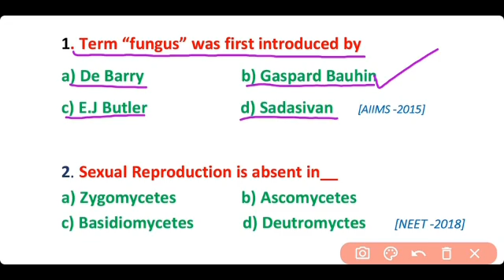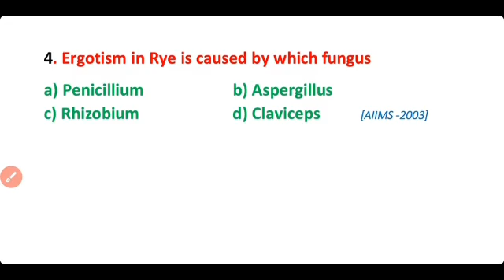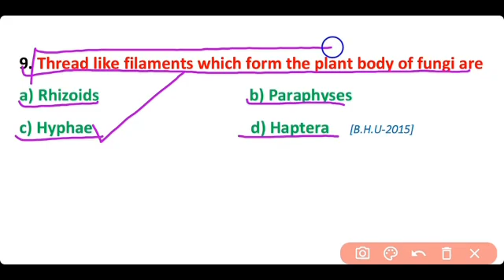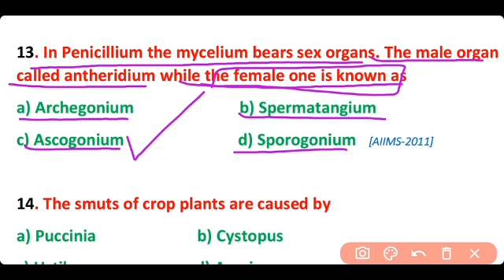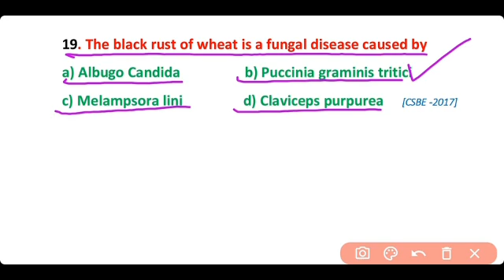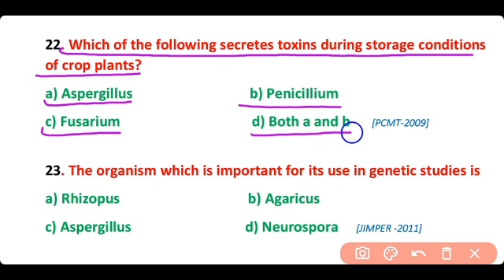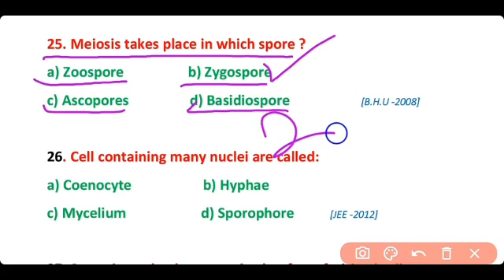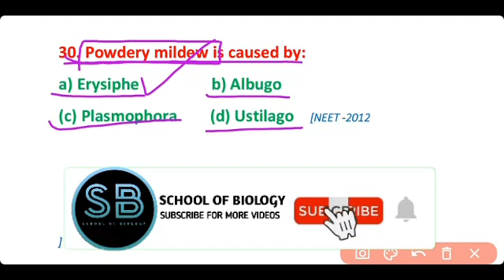fungi mcq || classification of fungi || biological classification mcq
This Video contains Multiple choice questions about Kingdom Fungi from examination point of view.

General Characteristics of Fungi:
a) Fungi are Eukaryotic.
b)  fungi acts as Decomposers – the best recyclers around.
c) No chlorophyll – non photosynthetic.
d) Most multicellular (hyphae) – some unicellular (yeast)
e) Non-motile.
f) Cell walls made of chitin (kite-in) instead of cellulose like that of a plant.
g) Are more related to animals than plant kingdom.
Reproduction in fungi is both by sexual and asexual means. The sexual mode of reproduction is referred to as teleomorph and the asexual mode of reproduction is referred to as anamorph.

Vegetative Reproduction – By budding, fission and fragmentation

Asexual Reproduction – This takes place with the help of spores called conidia or zoospores or sporangiospores

Sexual Reproduction – ascospores, basidiospores, and oospores

The conventional mode of sexual Reproduction is not always observed in the kingdom Fungi. In some fungi, the fusion of two haploid hyphae does not result in the formation of a diploid cell. In such cases, there appears an intermediate stage called the dikaryophase. This stage is followed by the formation of diploid cells.